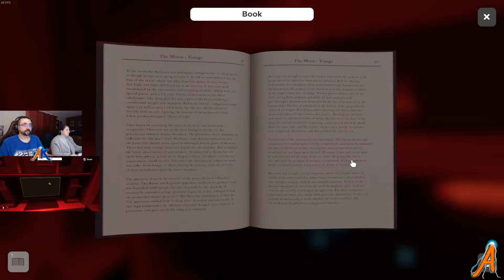Asta et Korra dans un vaisseau ! Escape Simulator #6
Deuxième série de défis ! Y a certaines énigmes qui sont coton !